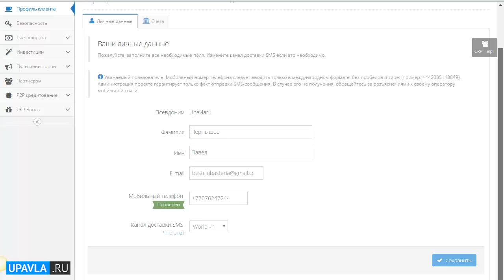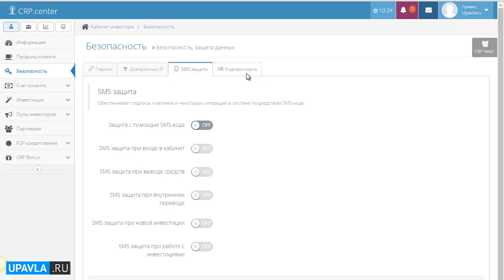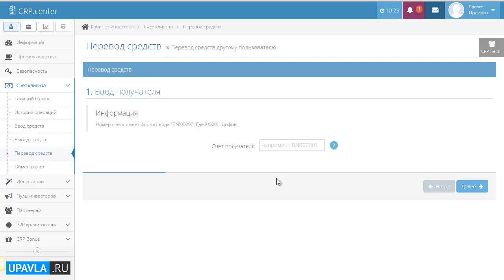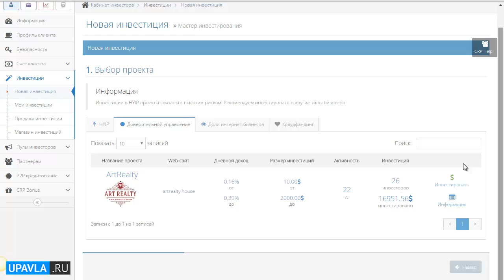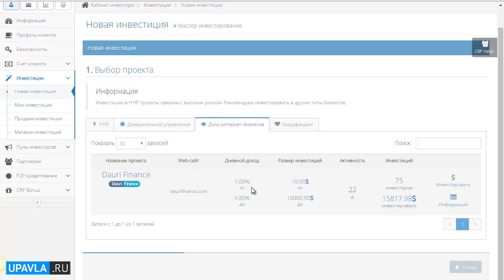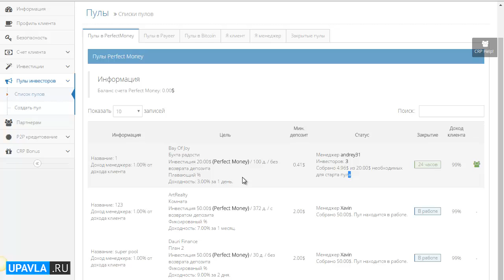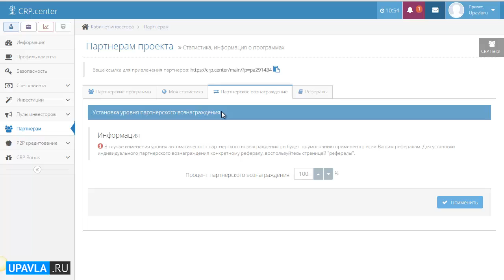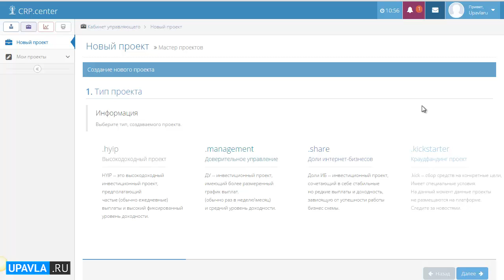CRP Center! - Обзор возможностей Личного кабинета инвестора!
Посмотрев это видео Вы узнаете:

1. Как выглядит личный кабинет инвестора на платформе CRP Center
2. Основные функции и возможности личного кабинета для инвестора
3. Какие инвестиционные проекты уже добавлены на платформу CRP Center сегодня
4. С какой минимальной суммы ты можешь начать инвестировать в инвестпроекты на платформе CRP
5. Какие платежные системы уже сегодня подключены к сервису CRP Center
6. Варианты участия в коллективных пулах
7. Как продать свой депозит в инвестпроекте или купить депозит у другого инвестора

На моем канале вы найдете:

1. Обзоры лучших инвестиционных проектов (компаний, фондов, хапов, пирамид) рунета в которых я участвую сам и в которые я вкладываю свои личные деньги

2. Записи интервью и бесед с администраторами и руководителями инвестиционных проектов и компаний

3. Пошаговые стратегии заработка в инвестиционных проектах

4. Видео ответы на многие ваши вопросы по инвестированию

5. Конкретные советы и рекомендации о том куда лучше всего вкладывать свои деньги сегодня

6. Обучающие видео по инвестированию и по заработку в инвестиционных проектах, хайпах, пирамидах, реальных компаниях и фондах доверительного управления